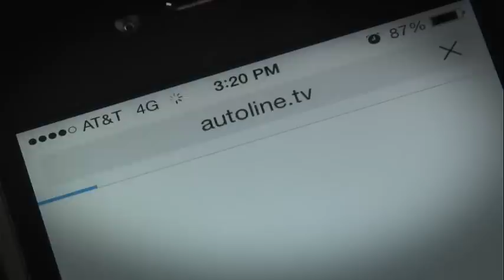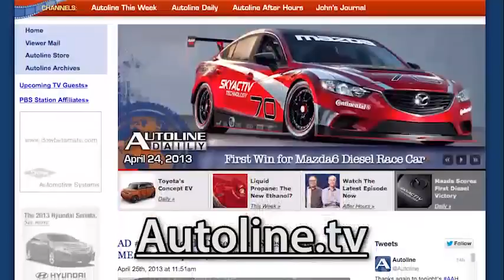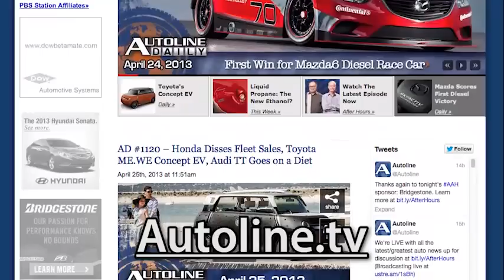Ford Sharpens its Edge - Autoline After Hours 279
UP FOR DISCUSSION:
- What’s all this talk from FCA’s Sergio Marchionne about a merger?
- Russia is in a sales tailspin. Will anyone notice outside the luxury brands?
- Up close with Jeep‘s new Moab concepts

SPECIAL GUEST: Scott Smith, Program Manager, Ford Edge

All that and much more with John McElroy, Autoline.tv; Gary Vasilash, Automotive Design & Production; Aaron Bragman, Cars.com.